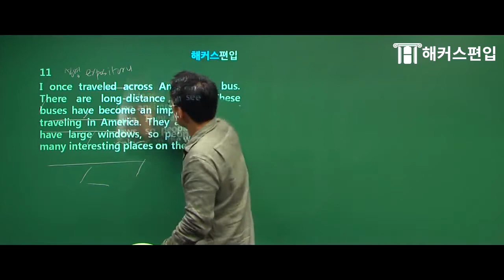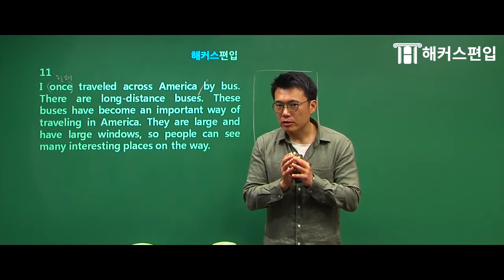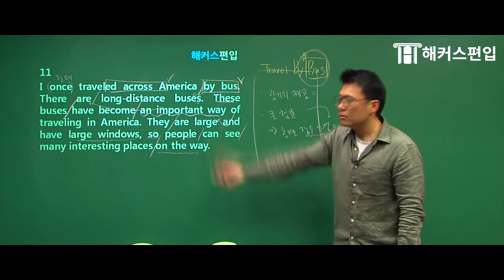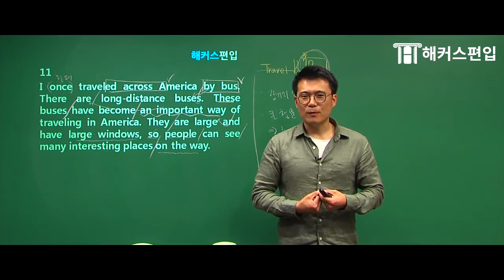[편입영어] 중심소재를 찾으면 답이 보인다! 쌩기초 편입독해 - 해커스 박지성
반드시 합격하는 편입독해 공부법!!